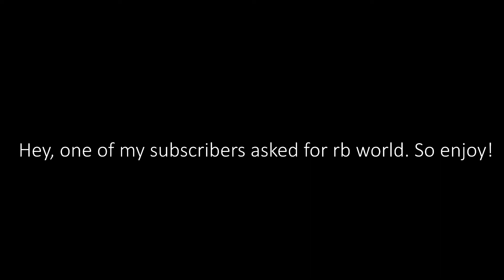RB World 3 | some more gameplay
some more boring gameplay lol